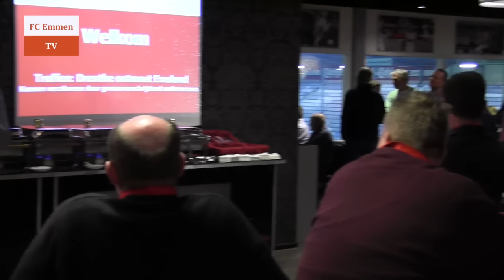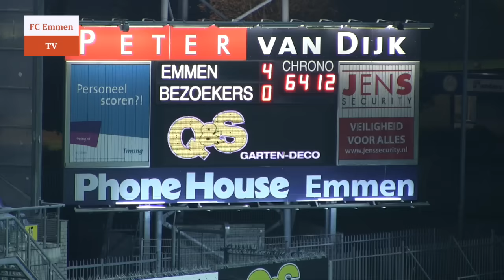FC Emmen-SV Meppen: Drenthe ontmoet Emsland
Tijdens een grensoverschrijdende bijeenkomst in de JENS Vesting over ondernemen in Nederland en Duitsland werd ook een oefenwedstrijd gespeeld tussen Jong FC Emmen en Jong SV Meppen. FC Emmen TV was ook aanwezig.